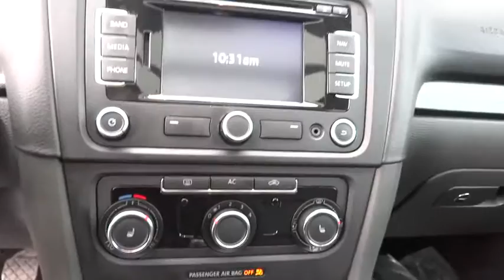2011 Volkswagen Jetta SportWagen Carson City, Reno, Northern Nevada, Susanville, Sacrament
2011 Volkswagen Jetta SportWagen